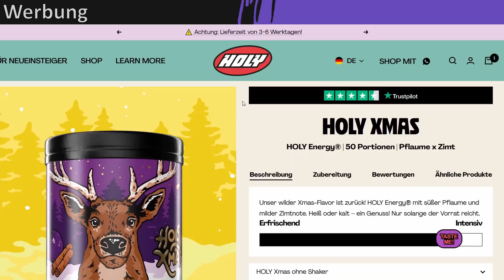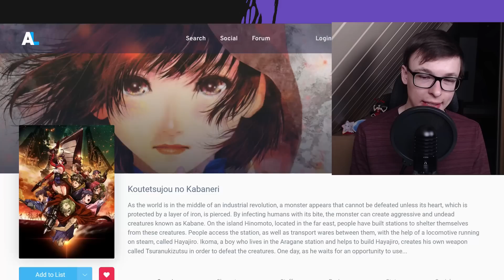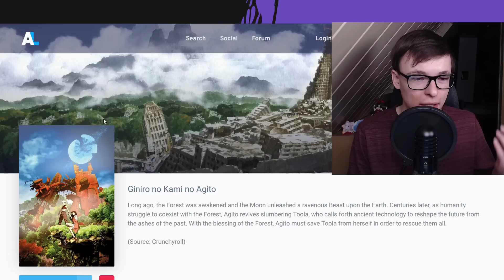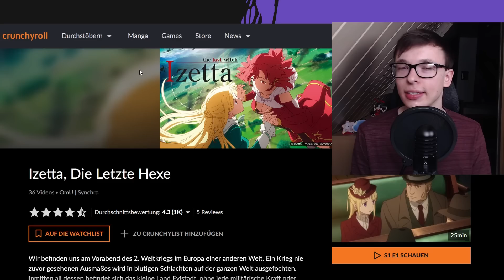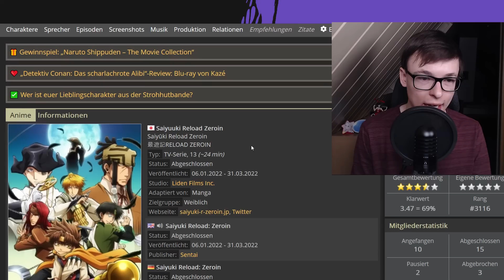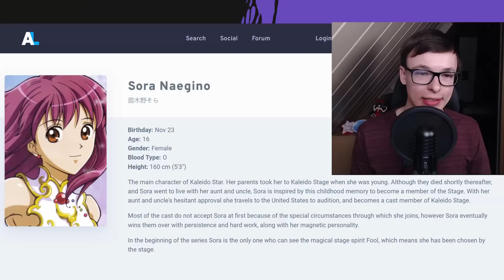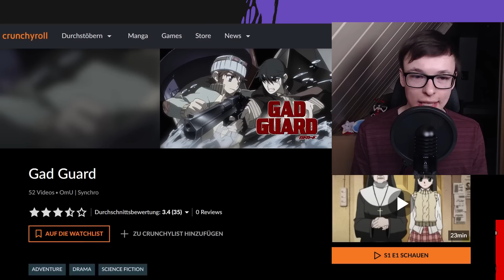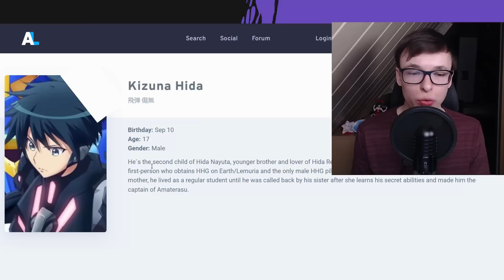Crunchyroll streamt Anime jetzt doch UNZENSIERT!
Zuschauerfrage: Welchen Anime wirst du von Crunchyroll anschauen?
Crunchyroll streamt einen Harem Anime jetzt doch UNZENSIERT, außerdem veröffentlicht der Anbieter noch weitere gute Anime Serien & Filme im Dezember! Die stelle ich dir alle im Video vor.